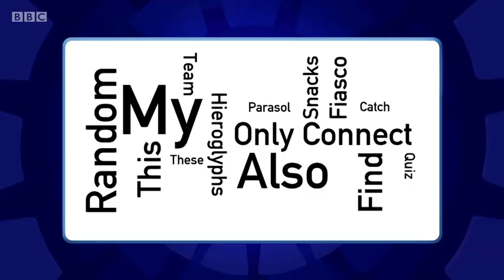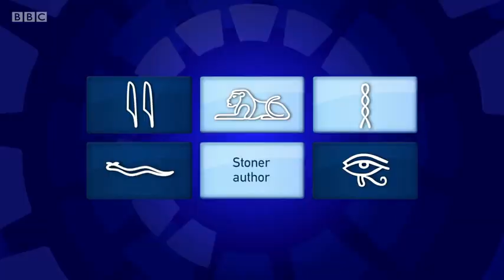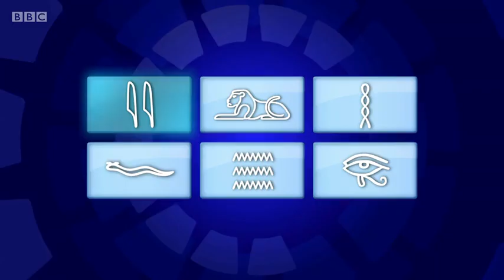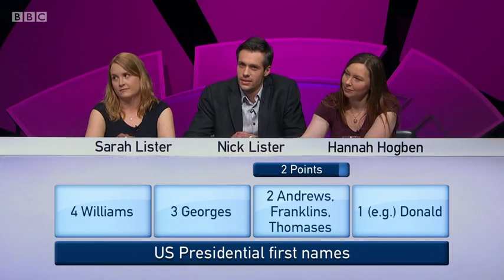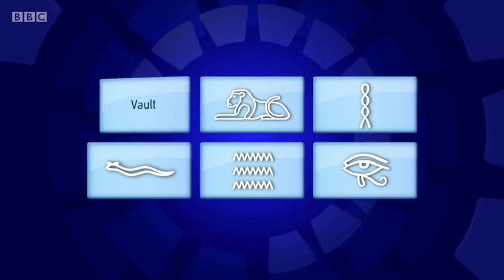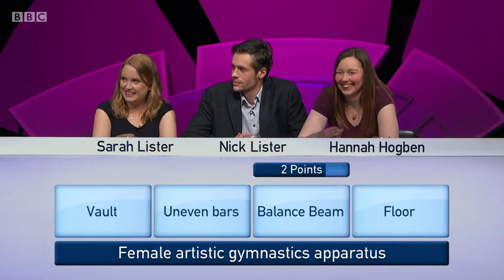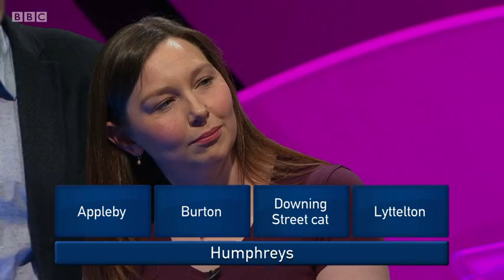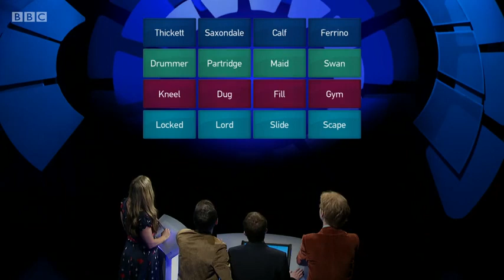Only Connect - Series 13 - Episode 21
The BBC quiz show "Only Connect", hosted by Victoria Coren Mitchell. In this twenty-first episode of the series, the Dandies and the Arrowheads try to make more connections that a man who likes drinking pina coladas while getting caught in the rain.